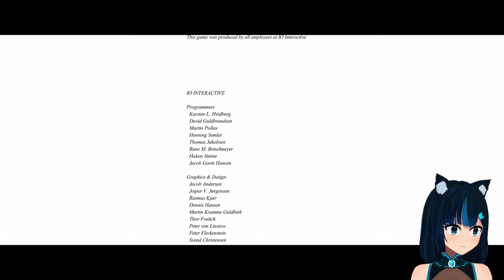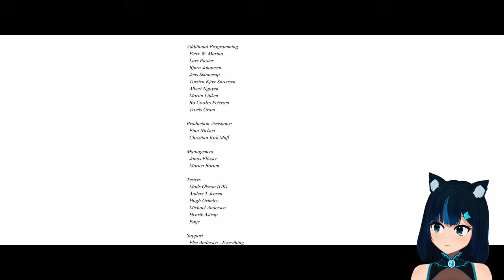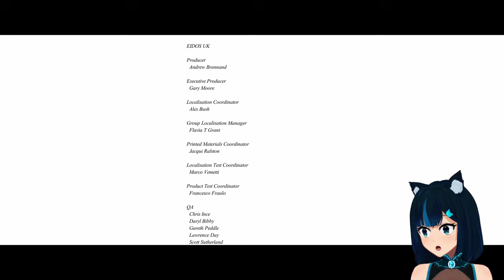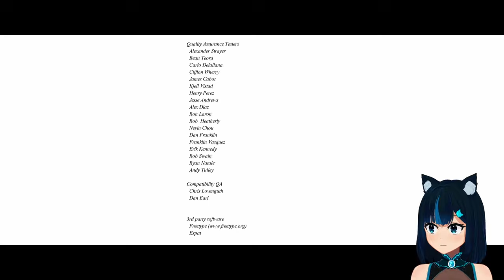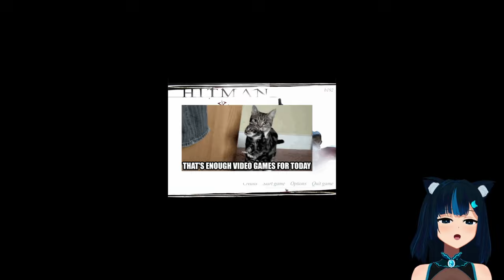[PC] Finding out the truth and fighting... myself?! - Hitman: Codename 47 #6 - FINAL